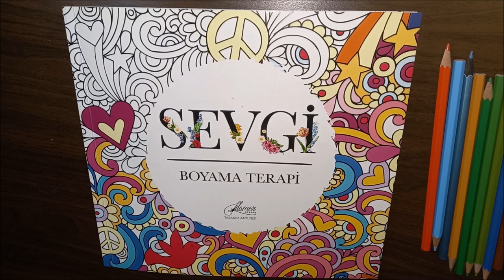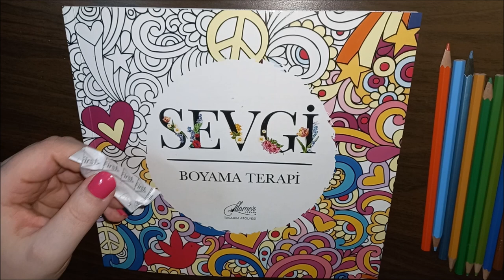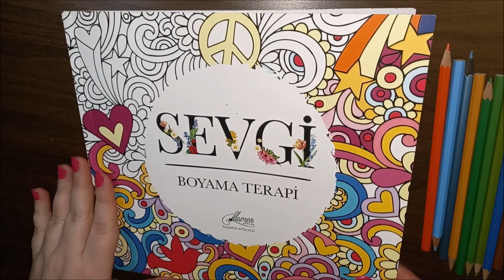ASMR Boyama Fısıltı | ASMR Whisper | Türkçe ASMR | Relax Sleep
Merhabaaaa, bugün birlikte boyama yapıp rahatlıyoruz ve gevşiyoruz :)